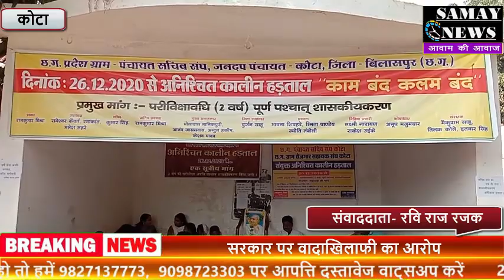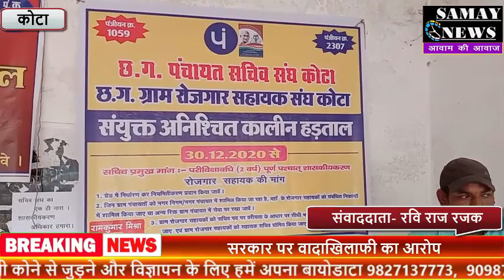सचिवों का अनिश्चित कालीन हड़ताल जारी, सरकार पर वादाखिलाफी का आरोप